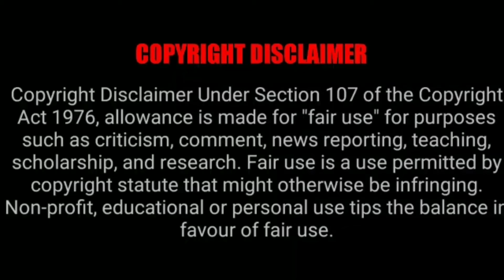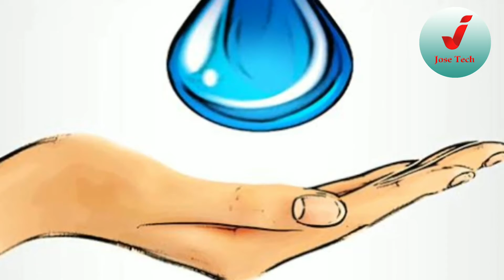Some ways to save water in tamil / jose tech / femila bedsi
Welcome to the Jose Tech Youtube Channel.

This channel was launched to learn technology.I love learning about technology.
I will answer your technology queries and share with you what I know.

I will learn, I will teach.

ஜோஸ் டெக்  Youtube  சேனலுக்கு உங்களை அன்புடன் வரவேற்கிறேன்.

இந்த சேனல் டெக்னாலஜி பற்றி  தொிந்து கொள்வதற்காக  தொடங்கப்பட்டுள்ளது.
எனக்கு டெக்னாலஜி பற்றி கற்க மிகவும் பிடிக்கும்.  உங்களுடைய டெக்னாலஜி சம்மந்தமான சந்தேகங்களுக்கு நான் பதில் கூறுவேன்  மற்றும்  எனக்கு தெரிந்த விசயங்களை உங்களுடன் பகிர்ந்து கொள்கிறேன்.

கற்பேன், கற்றுகொடுப்பேன்.